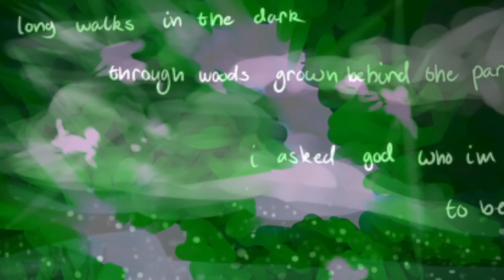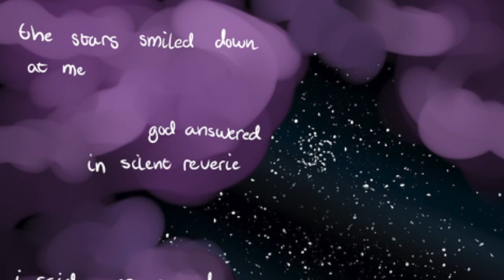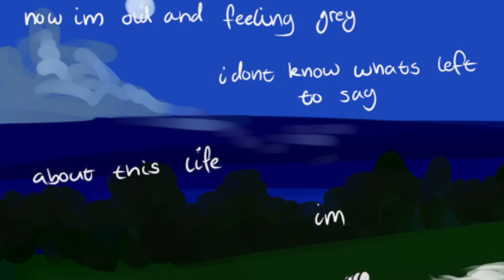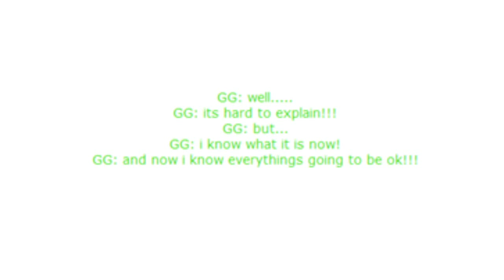[S] Dream - Homestuck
Song: Dream
Artist: Priscilla Ahn